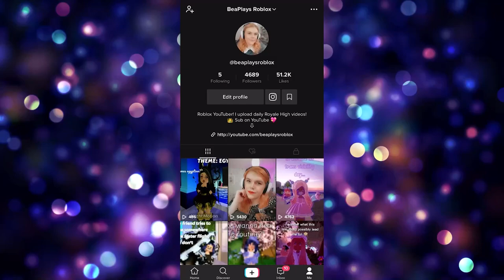CALIN & VIONCII Gave Me *TWO* SPRING HALO 2021S! 😱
Calin and Vioncii gifted me TWO Spring Halo 2021s!!! OMG

🤍 OTHER CHANNELS! 🤍